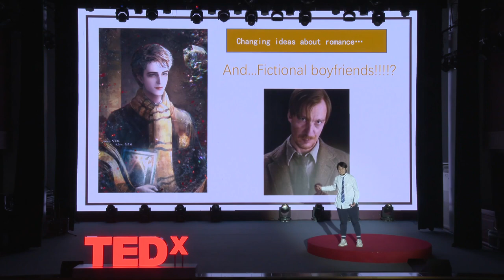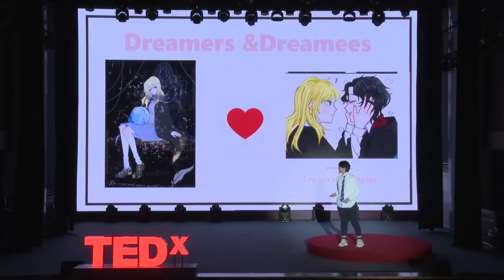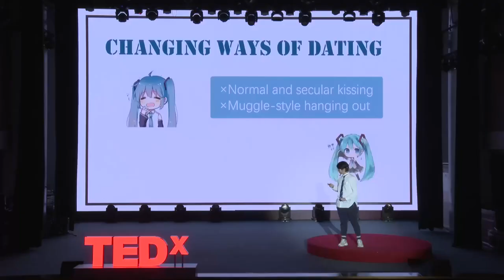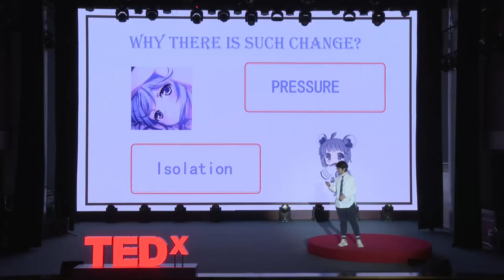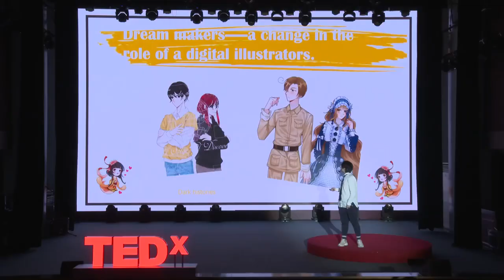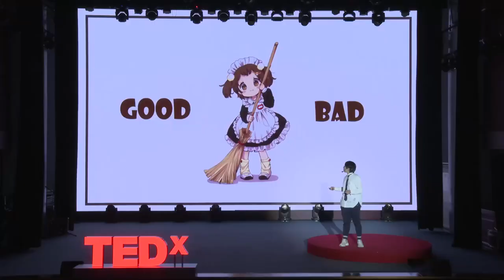Dreamers and Their Imaginary Boyfriends | 林 天仪 | TEDxYouth@ChengduShudeHighSchool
People may fall in love with AIs and machines in the future! student from Chengdu Shude High School International Department This talk was given at a TEDx event using the TED conference format but independently organized by a local community.